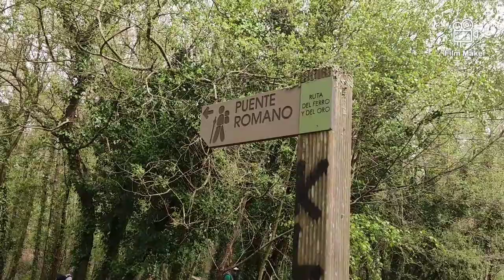Los Campos Tol